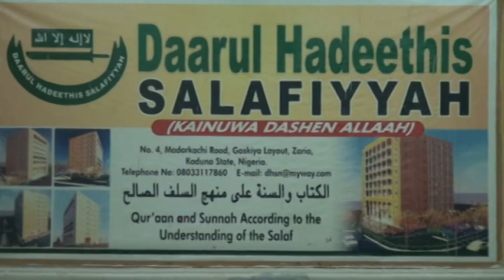Bukhariy 732: Sheikh Dawud Azzahiriy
Saheehul Bukhaariy 732

Kitaab:56 [Kitaabul Jihadi Was-siyar]

Daga Bakin:
 Sheikh Dawud Ibrahim Azzahiriy [Hafizahullah]

 Daga Makarantar:
 DAARUL HADEETHIS SALAFIYYAH

Daren Litinin, 03rd ga Watan Zhul Qa'ada, 1442 dai dai da 13th ga Watan June, 2021

Daga cikin abubuwan da Malam ya tattauna a ciki akwai;

1. Muraji'an Darasin baya

2. Banbancin tsarin Shari'ar Muslunci da ta Demokuradiyyah.

3. Haqqoqin dan Adam.

4. Alheran samuwar Shari'ar Muslunci.

5. Shin akwai Ta'addanci a kasashen Turawa ko sai na Musulmi?

6. Matsalolin da ke damun mu a Arewacin Najeriya.

7. Tattaunawa kan Aure, Ganin Wata IPOB, Twitter da Family Planning.

8. Ina hukuncin shiga Political Parties?

9. Ina hukuncin mubaya'ar Khawarijawa ga Shuwagabannin su?

10. Bayyana wautar fikirar ƴan Madakhilah.

11. Ina mafita kan mas'alolin Khawarijawa da ƴan Madakhila?

12. Sheikh Rabee Al-Madakhaliy.

13. Shela ga duniya gaba ɗaya kan Shari'ar Muslunci.

14. Aure da Haihuwa a mahanga ta Shari'a.

15. Matsayar mu kan Sarkin Musulmi: Sultan of Sokoto.